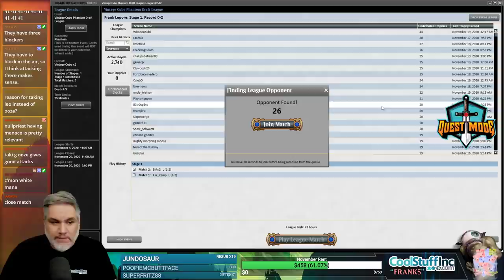Vintage Cube Draft #25 - 11/24/20 | Magic Online